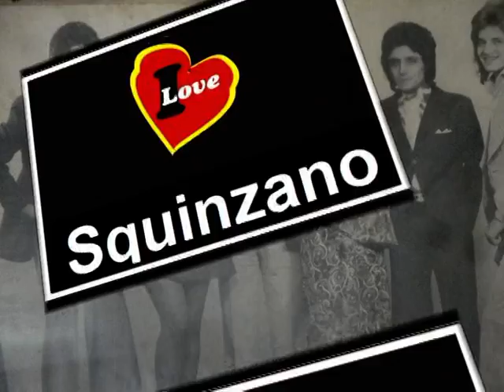Famiglia Serratì Ridi Pagliaccio by (Angelo Guido)